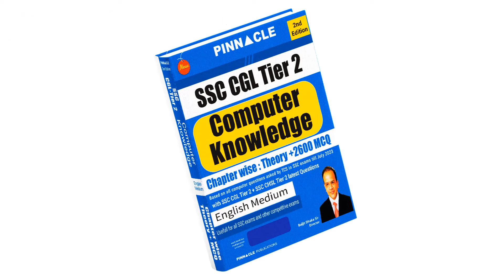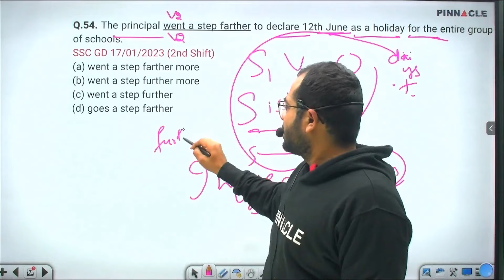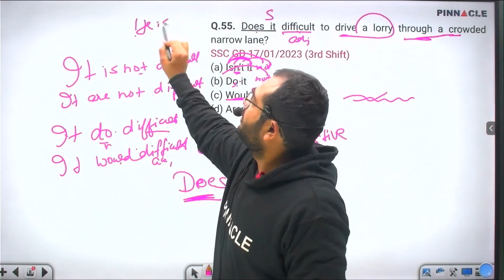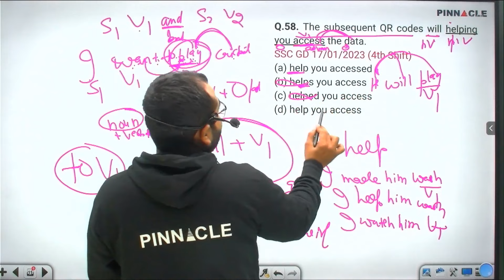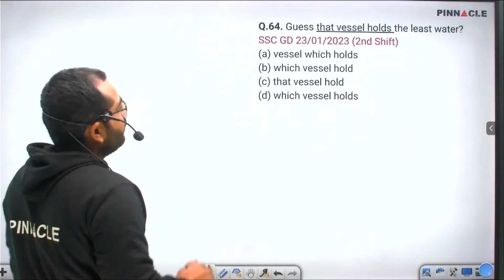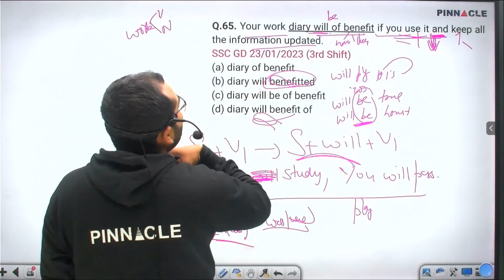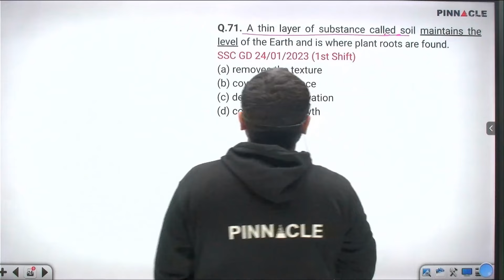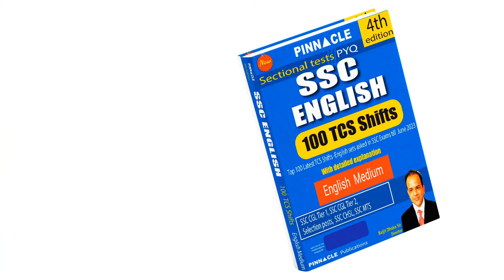SSC GD Constable 6000 2nd Edition Book & Video Course TCS New Pattern Ques. Useful for all SSC Exams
60 days vocabulary 3rd Edition Book → Amazon , Flipkart

SSC English 7600 TCS MCQ Chapter Wise With Detailed Explanation 5th Edition Book English Medium → Amazon , Flipkart
SSC English 7600 TCS MCQ Chapter Wise With Detailed Explanation 5th Edition Book Hindi Medium Amazon , Flipkart
SSC English 7600 5th Edition TCS MCQs chapter wise book video course

SSC GD Constable 2024 Chapter wise 6000 TCS MCQ 2nd Edition Book English medium → Amazon , Flipkart
SSC GD Constable 2024 Chapter wise 6000 TCS MCQ 2nd Edition Book Hindi medium → Amazon , Flipkart
SSC GD Constable 2024 Chapter wise 6000 TCS MCQ 2nd Edition Book Video Course

SSC GD Constable 2024 76 sets PYQ TCS Solved Papers 2nd Edition English medium → Amazon , Flipkart
SSC GD Constable 2024 76 sets PYQ TCS Solved Papers 2nd Edition Hindi medium → Amazon , Flipkart

SSC MTS 2024 : 2430 TCS MCQ Chapter Wise English Medium → Amazon , Flipkart
SSC MTS 2024 : 2430 TCS MCQ Chapter Wise Hindi Medium → Amazon , Flipkart

SSC MTS 2024 27 Sets PYQ: TCS PYQ Solved Papers English Medium→ Amazon , Flipkart
SSC MTS 2024 27 Sets PYQ: TCS PYQ Solved Papers Hindi Medium → Amazon , Flipkart

SSC CHSL 2024 : 4000 TCS MCQ Chapter Wise English Medium → Amazon , Flipkart
SSC CHSL 2024 : 4000 TCS MCQ Chapter Wise Hindi Medium → Amazon , Flipkart

SSC CHSL (10+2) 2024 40 Sets : TCS PYQ Solved Papers English Medium → Amazon , Flipkart
SSC CHSL (10+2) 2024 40 Sets : TCS PYQ Solved Papers Hindi Medium → Amazon , Flipkart

SSC CGL 2024: 3900 TCS MCQ chapter wise english medium exam conducted during 14th July - 27th July 2023 → Amazon , Flipkart
SSC CGL 2024: 3900 TCS MCQ chapter wise Hindi medium exam conducted during 14th July - 27th July 2023→ Amazon , Flipkart

SSC CGL 2024: 39 sets solved papers english medium exam conducted during 14th July - 27th July 2023 → Amazon , Flipkart
SSC CGL 2024: 39 sets solved papers Hindi medium exam conducted during 14th July - 27th July 2023 → Amazon , Flipkart

60 Days English Vocabulary 2nd edition Book → Amazon , Flipkart

SSC English 100 TCS Shifts 4th Edition Book English Medium → Amazon , Flipkart
SSC English 100 TCS Shifts 4th Edition Book Hindi Medium → Amazon , Flipkart

SSC English 7600 TCS MCQ Chapter Wise With Detailed Explanation 4th Edition Book English Medium → Amazon , Flipkart
SSC English 7600 TCS MCQ Chapter Wise With Detailed Explanation 4th Edition Book Hindi Medium → Amazon , Flipkart